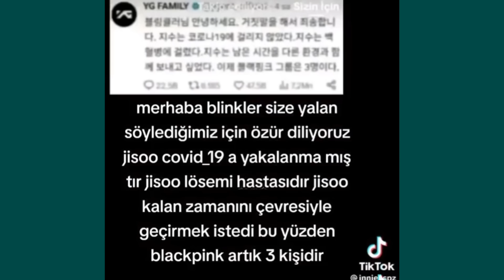Jisoo Lösemi hastasıymış !! Durumu daha da ciddileşti !! Yg 2. bir açıklama yaptı !!